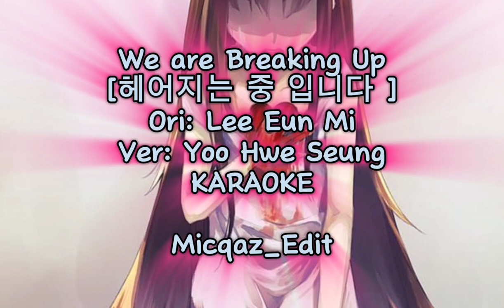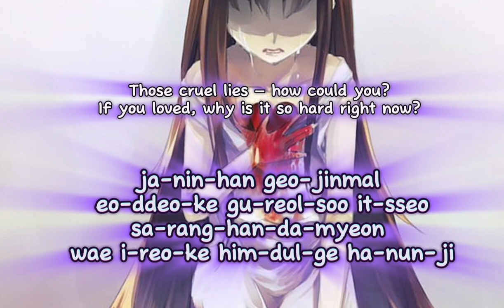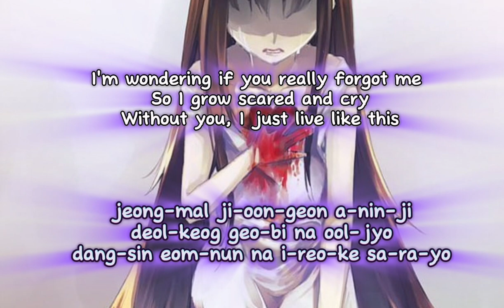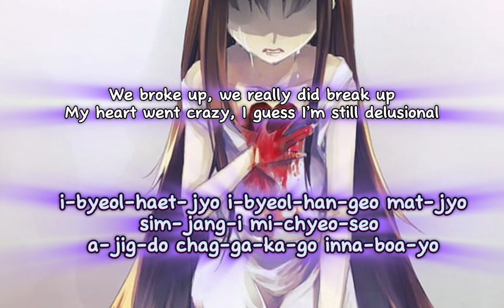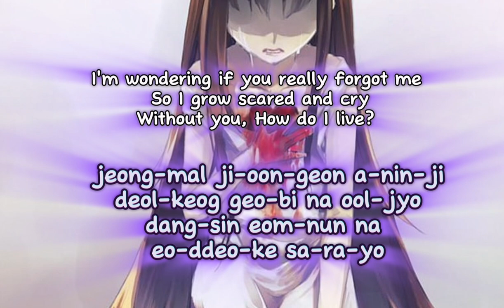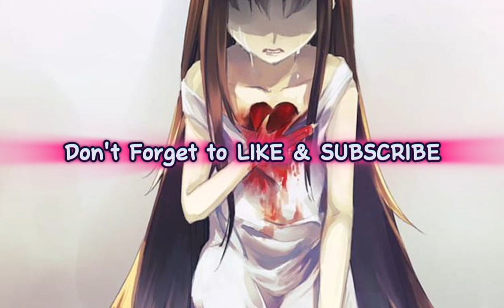Now We're Breaking Up - Lee Eun Mi (Yoo Hwe Seung Ver) Karaoke 🎤 - Micqaz_Edit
Romanized Lyrics and English Translation